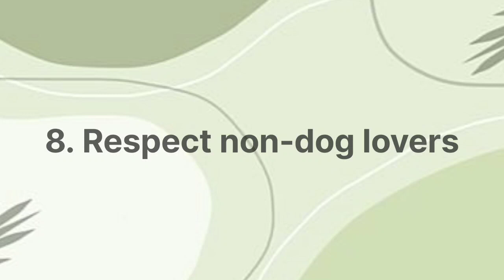27 November 2023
Healthy dogs help promote healthy communities😇dogowner